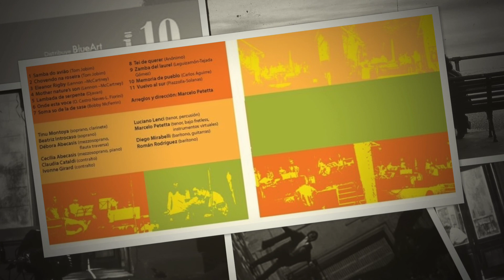Vuelvo al Sur (Piazzolla - Solanas) 10 PM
Vuelvo al Sur (Piazzolla - Solanas)
10 PM  CD Hora Local Blue Art Records 2008
Tinu Montoya: Soprano, clarinete
Beatriz Introcaso: Soprano
Débora Abecasis: Mezzosoprano, flauta traversa
Cecilia Abecasis: Mezzosoprano, piano
Claudia Cataldi: Contralto
Ivonne Girard: Contralto
Luciano Lenci: Tenor, percusión
Marcelo Petetta: Tenor, bajo fretless, instrumentos virtuales
Diego Mirabelli: Barítono, guitarras
Román Rodríguez: Barítono
Arreglos y Dirección: Marcelo Petetta
Diseño cd: Neirotti Diseño